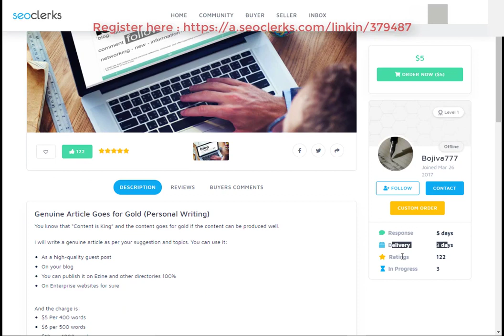Genuine Article Goes for Gold Personal Writing for $5 On SEOClerks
STEP-3 Buy The Service

soudcloud services  buy and sell
SEO search engine optimation services buy and sell